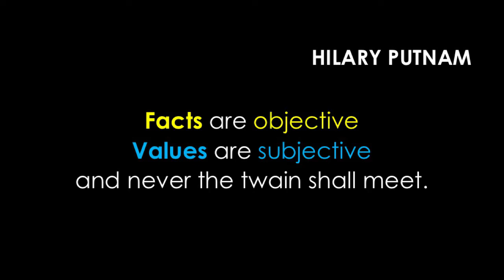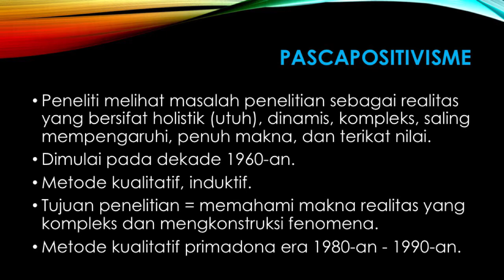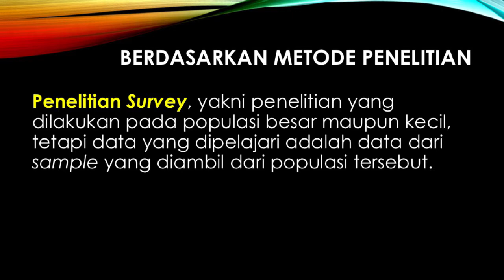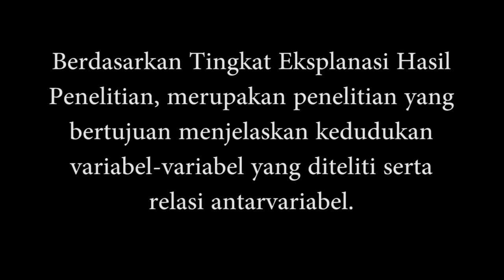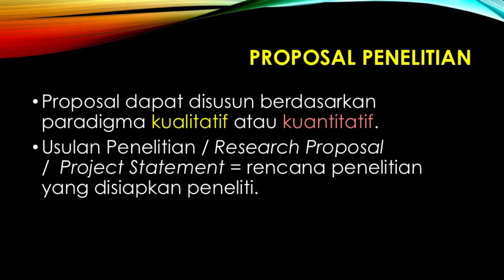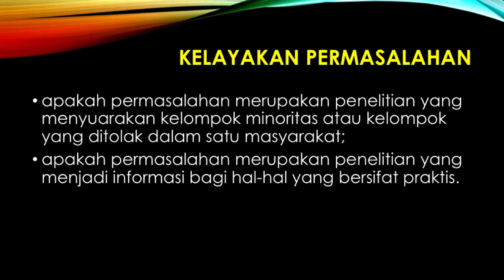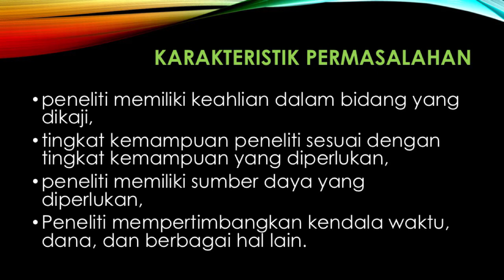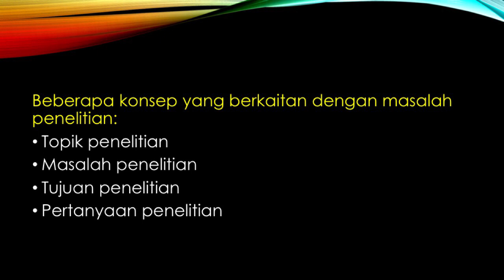METODOLOGI PENELITIAN TELEVISI DAN FILM (Part 2)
Pada METODOLOGI PENELITIAN TELEVISI DAN FILM Part 2 ini saya menyampaikan:

Hakekat Metode Penelitian
1. Prapositivisme
2. Positivisme
3. Pascapositivisme

Model dan Jenis Penelitian
1. Berdasarkan Bidang Penelitian
2. Berdasarkan Tujuan Penelitian

3. Berdasarkan Metode Penelitian
4. Berdasarkan Tingkat Eksplanasi Hasil Penelitian
5. Berdasarkan Jenis Data dan Analisis